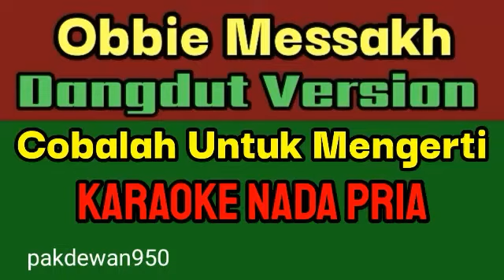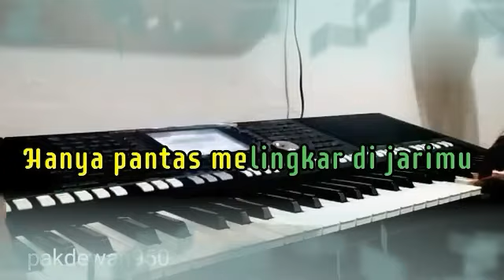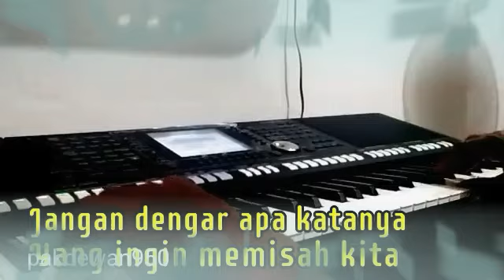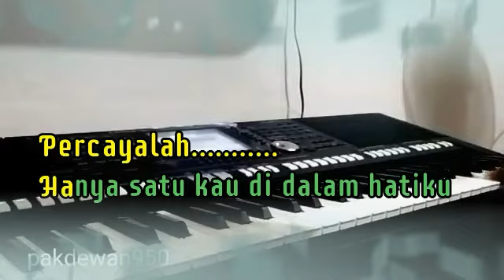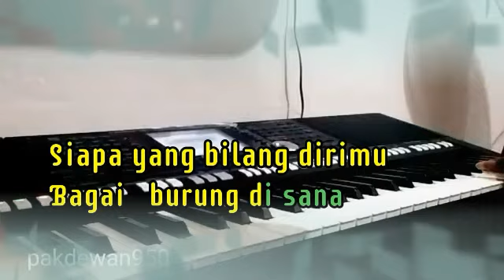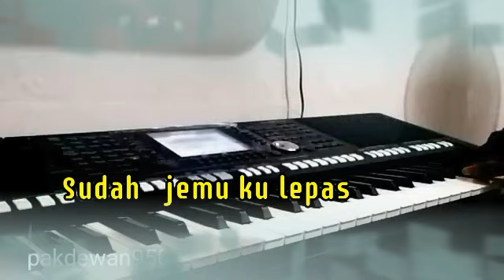COBALAH UNTUK MENGERTI || OBBIE MESSAKH || KARAOKE DANGDUT NADA PRIA [COVER YAMAHA PSR]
Lirik :

Bukalah pintu rumahmu
Ijinkan aku duduk bersamamu
Ada yang hendak ku katakan
Cobalah untuk mengerti

Bukankah lewat bunga
Cara yang pantas menyampaikan rasa
Yang ada di sini di dalam hatiku ini

Cincin ini
Hanya pantas melingkar di jarimu
Hati dan cintaku ini
Hanya untuk dirimu

Mataku memang melihat
Tapi hatiku tak akan terpikat
Jangan dengar apa katanya
Yang ingin memisah kita

Percayalah
Hanya satu kau di dalam hatiku
Hanya untuk dirimu

Siapa yang bilang dirimu
Bagai secawan anggur
Bila habis dalam gelasku
Dapat kutuang lagi

Bagai burung di sana
Bila suka dapat kubeli
Sudah jemu kulepas

Percayalah
Hanya satu kau didalam hatiku
Hanya untuk dirimu

Bagai secawan anggur
Dapat kutuang lagi

Bila suka dapatku beli
Sudah jemu kulepas

Sudah jemu kulepas